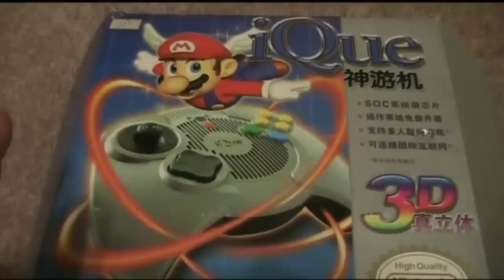Opium Actu #02 : 21 décembre 2014